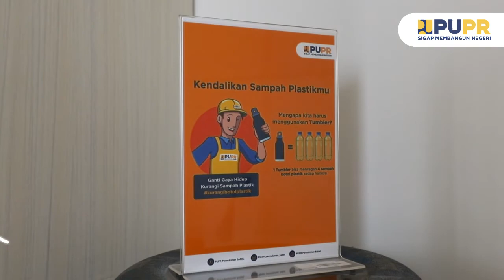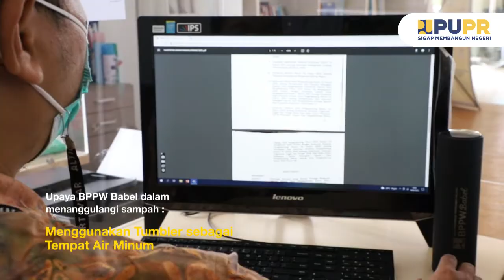Selamat Hari Peduli Sampah Nasional 2022